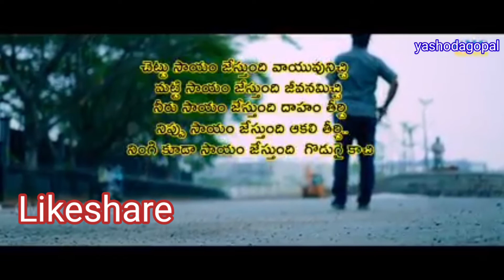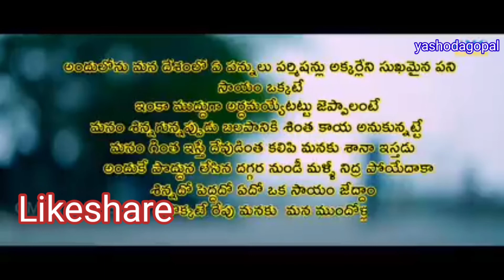ఉన్నాడోలేడో తెలియని దేవుడు అద్భుతమైన పాట@yashodagopal all in one.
@yashodagopal all in one.
supersong